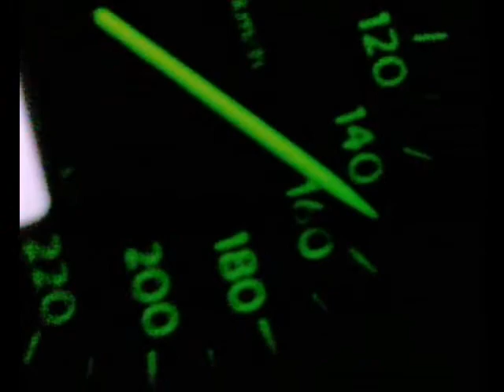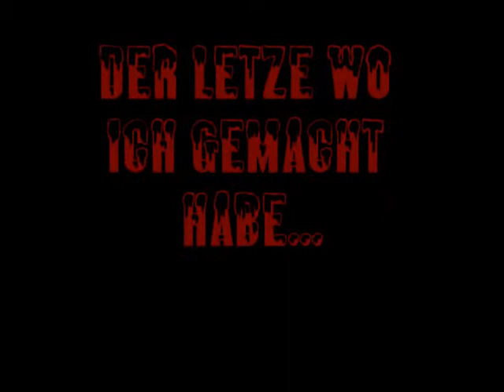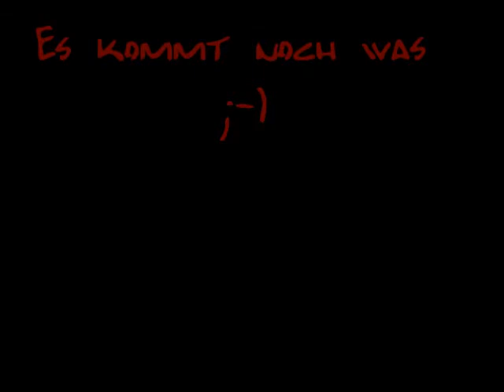Street Dope Beats ( SDB )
Ich habe meine Beats zu einem Video gemixt! und Hörts euch mal an Bitte! Lg